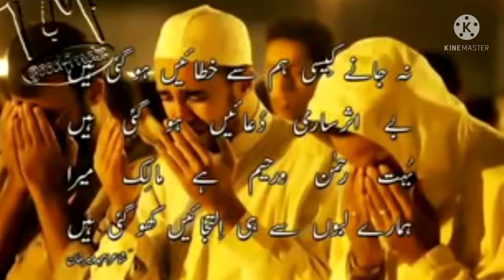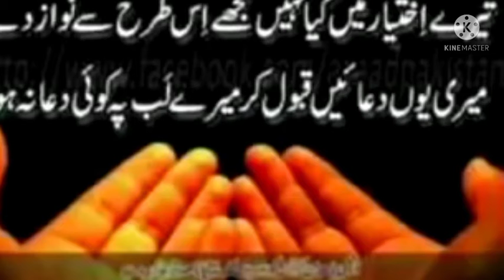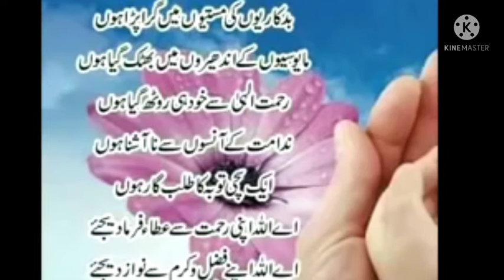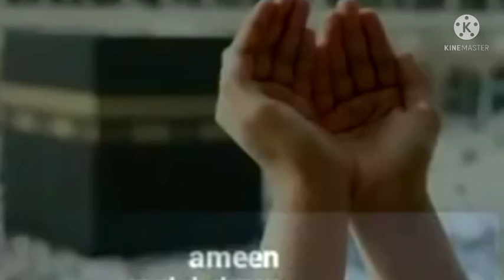Heart Touching Naat e Sharif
naat video
all naats video
🌺 *نیکی کو حقیر نہ سمجھو!*
🔹 *حضرت ابوذر رضی اللہ عنہ سے روایت ہے ، کہا : رسول اللہ صلی اللہ علیہ وسلم نے مجھ سے فرمایا : نیکی میں کسی چیز کو حقیر نہ سمجھو ، چاہے یہی ہو کہ تم اپنے (مسلمان) بھائی کو کھلتے ہوئے چہرے سے ملو ۔*🔹
📗«صحیح مسلم